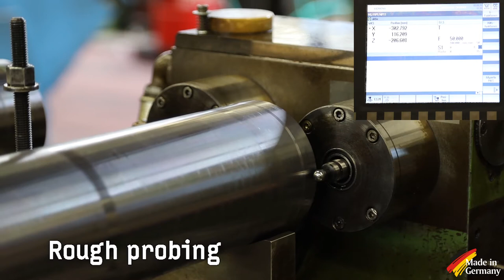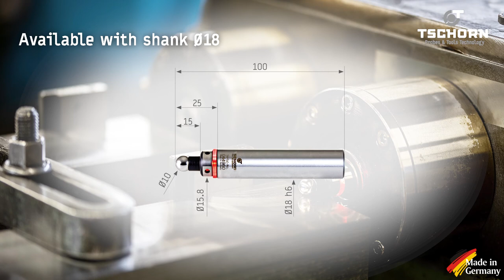Tschorn: Edge finder for gun-drilling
New product: with our new edge finder for gun-drilling, you quickly and precisely find the workpiece position on gun-drilling machines.
Because of the optimized shank and probing head design, they can be pushed deep into the drilling bush/spindle. Thanks to additional shining-through holes and the all-round LED light, you can see the light of the LED even when the distance between the drill bushing and the workpiece is very close. Our edge finders for gun-drilling are available with shank diameters Ø18 and Ø25. Interested? Get your offer now!